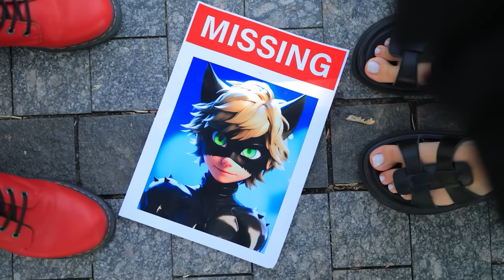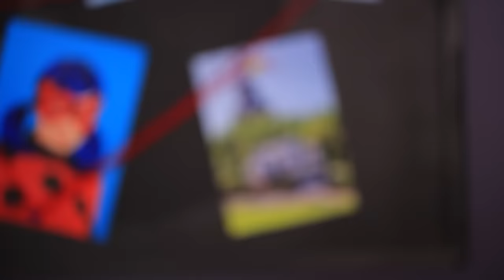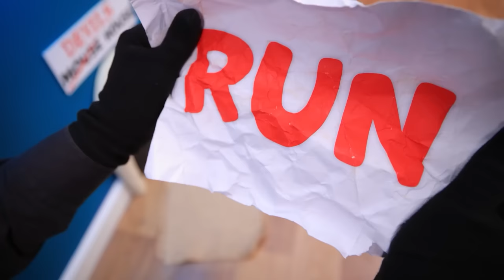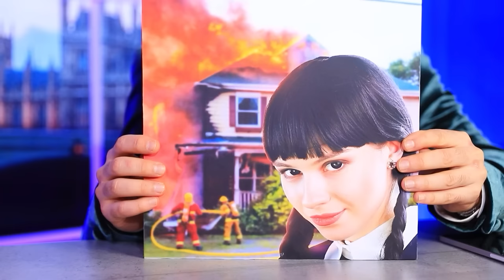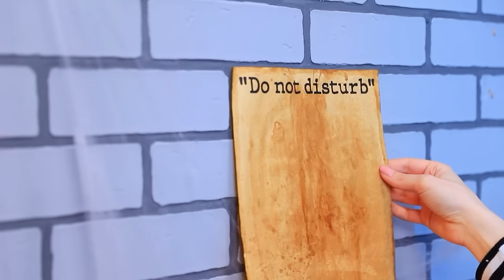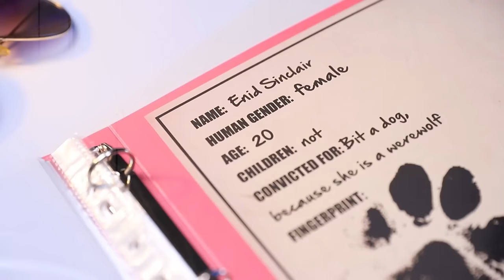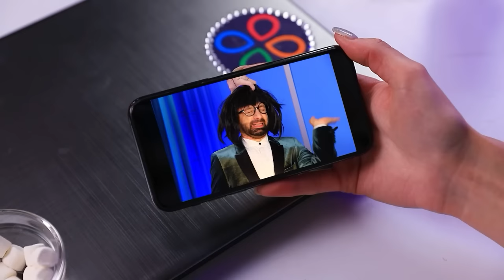Der Wundersame Ladybug und Cat Noir im Echten Leben! Wednesday Addams hat Ladybugs Freund gestohlen!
Sieht aus, als wäre Ladybugs Herz gebrochen! 💔 Wednesday Addams hat Ladybugs Freund, Cat Noir, gestohlen! 🦸🏼♂️ Aber die tapfere Marinette gibt ihren Schwarm nicht so leicht auf. 😎 Während die Mädchen versuchten, herauszufinden, welche von ihnen Cat Noirs Freundin ist, stahl ihn der Bösewicht Hawk-Moth direkt vor ihrer Nase! 😱 Jetzt müssen Wednesday Addams und Ladybug zusammenarbeiten, um den Kerl zu retten! Schau dir unser neues Video an, um herauszufinden, was mit Cat Noir passieren wird! 😼 Werden Wednesday und Marinette ihn aus den Klauen von Hawk Moth befreien? 🪰 Vergiss nicht, dich für unseren Kanal anzumelden und auf die Glocke zu klicken 🔔, damit du keine neuen Folgen verpasst! 💜